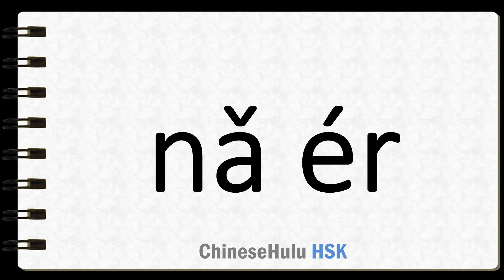How to Say where Beijing accent in HSK Chinese